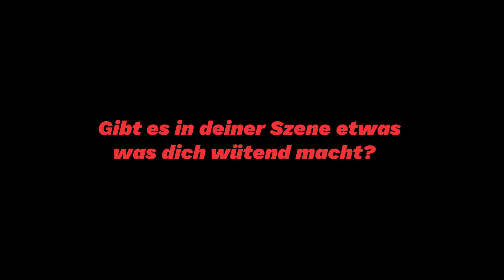BLABLABLA / Unterwegs mit David Radon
"Die längsten Reisen fangen an, wenn es auf den Straßen dunkel wird" (Jörg Fauser)

Normalerweise kommen die Kunstschaffenden in den Fletch Saloon, doch bei David Radon lief es anders. Hier kam der Saloon zum Künstler.
Kamermann Young-Soo Chang, Janine Hanke und Till Beckmann begleiten den Künstler zu einem ganz besonderen Abenteuerspielplatz in Dortmund